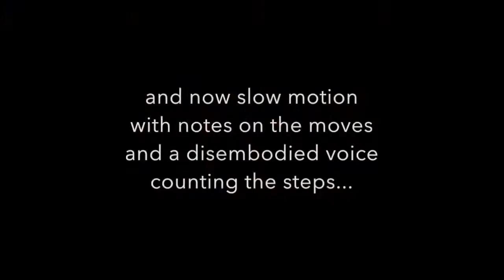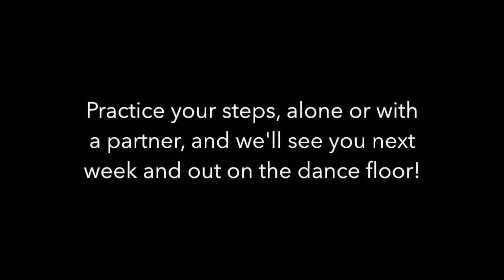Rhythm City Intro to Swing in 8-count recap: all the moves!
A practice video for students of Rhythm City Productions' Intro to Swing program. The basic steps in 8-count for Swing 1.

Song: "I Can't Give You Anything But Love" by Naomi & Her Handsome Devils